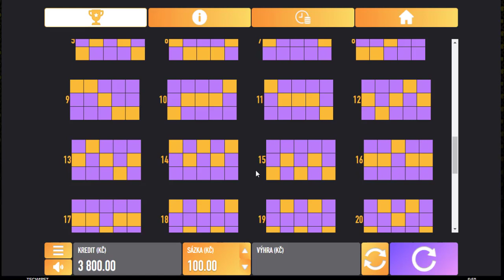G.E. | FOREST FRUIT | 15 000 CZK🥳 NEČEKANÉ 🤑🦄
Všechny nahrané soubory jsou duševním vlastnictvím Gambling Extreme . Nemáte povolení k opětovnému použití nebo zveřejnění jakékoli jejich části bez mého písemného souhlasu.¨